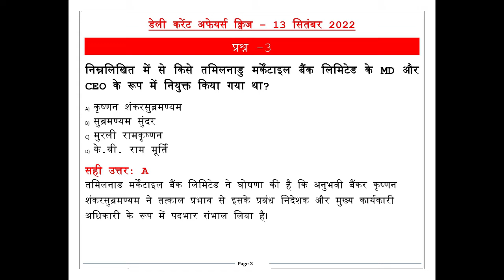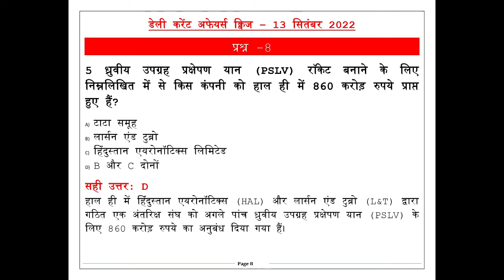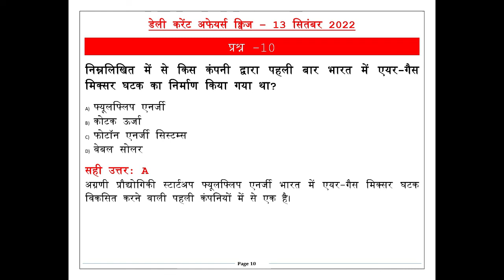डेली करेंट अफेयर्स क्विज़ हिंदी १३ सितम्बर २०२२